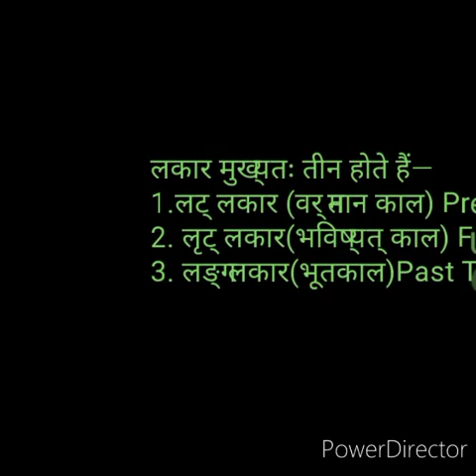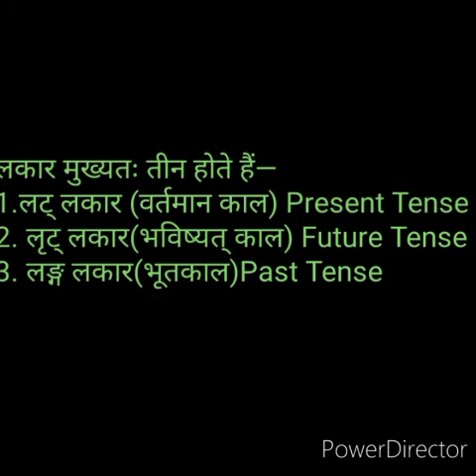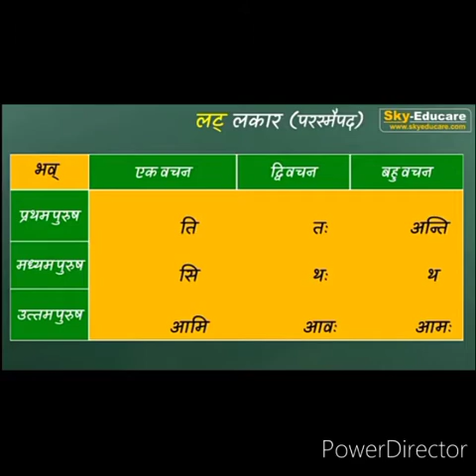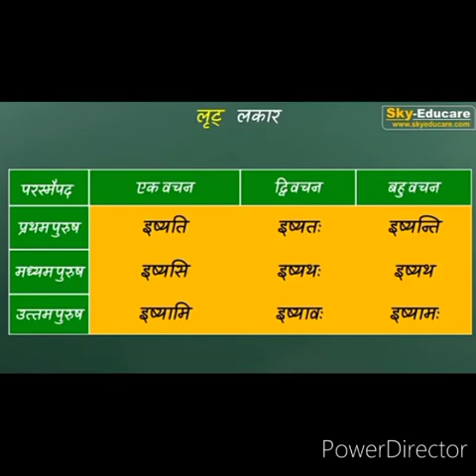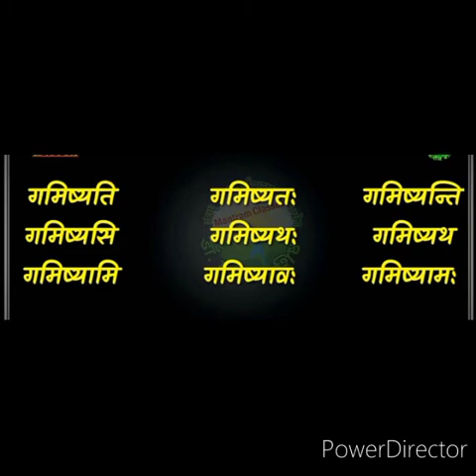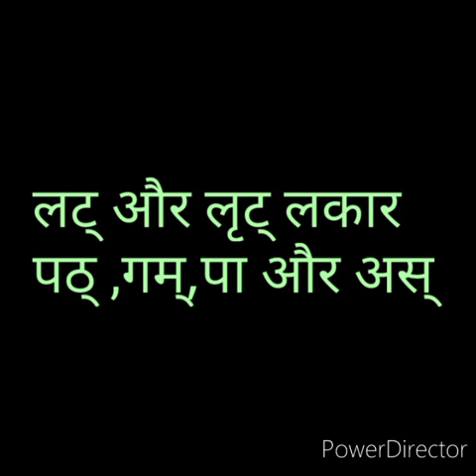धातुरूपाणि(लट्, लृट् लकार)1-5-21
Video from varsha